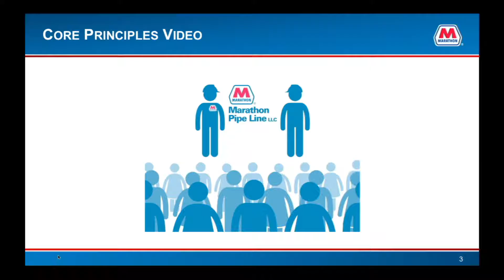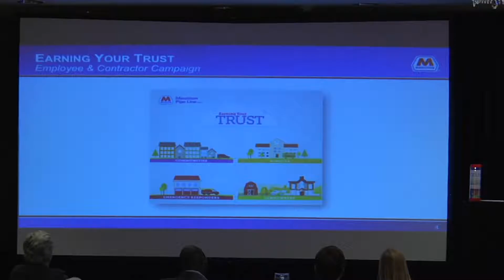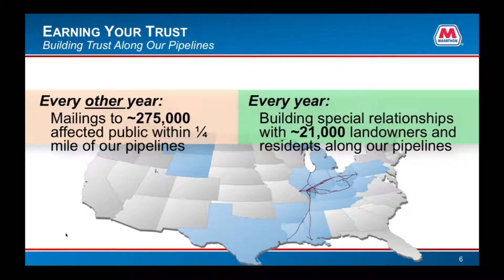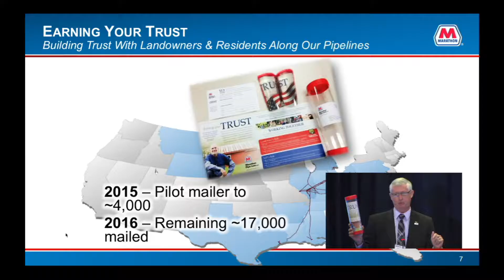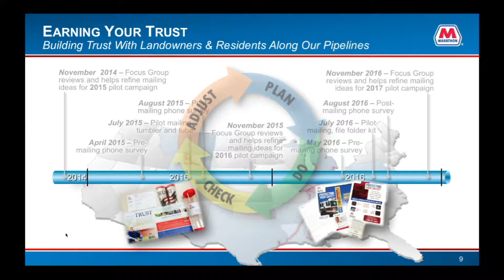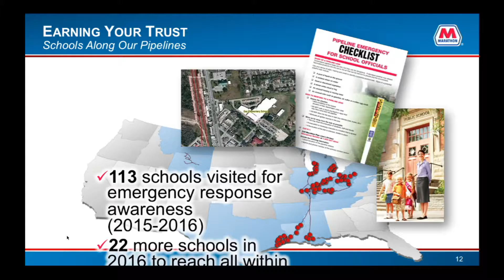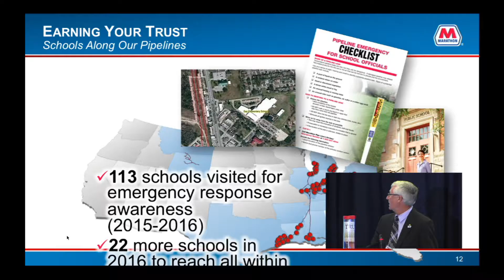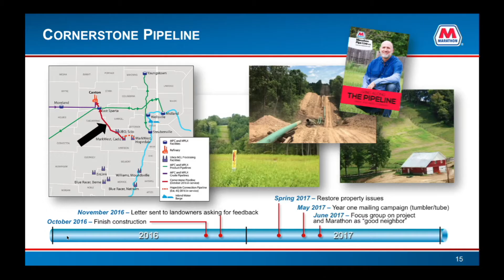NO2016 Day 2 Awareness - Pierson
Is Meaningful Public Awareness on the Horizon? Can you divorce Public Awareness from Public Engagement?

Craig Pierson, President, Marathon Pipe Line